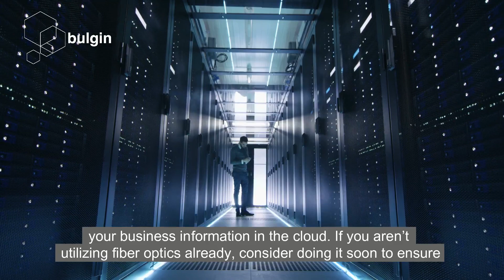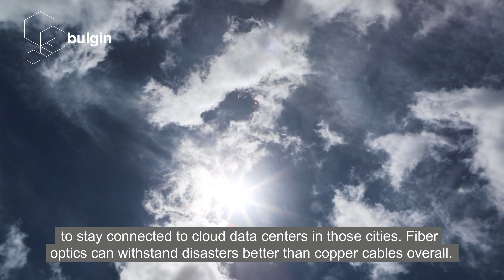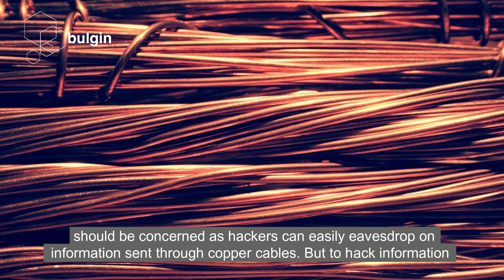How Fiber Optics Benefit Cloud Computing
to find out more about the Fiber range and other connectivity solutions